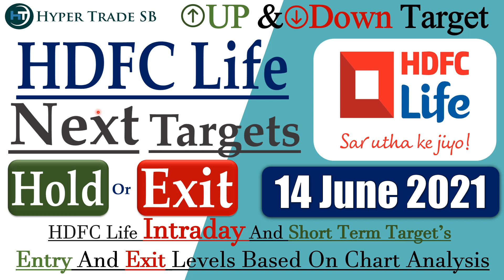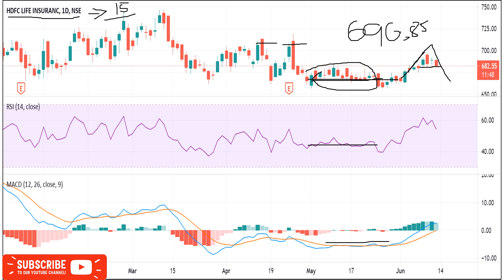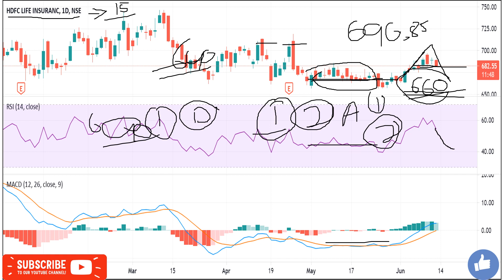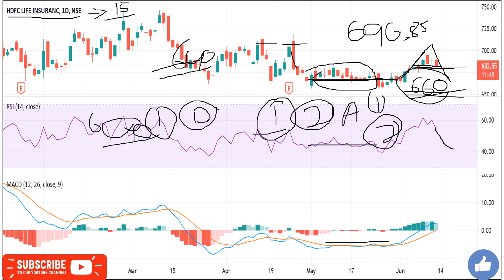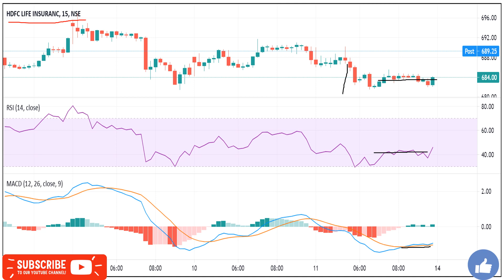HDFC Life Share Targets 14 June /HDFC Life Intraday tips/HDFC Life Intraday Targets/HDFC Life News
INDIA🇮🇳
✳️Hello everyone  🙏

HDFC Life news
HDFC Life share news
HDFC Life ltd share price
HDFC Life share forecast

HDFC Life share market
HDFC Life share analysis
HDFC Life experts view
HDFC Life analysis

HDFC Life news,HDFC Life Stock Price,HDFC Life Ltd,HDFC Life Share Price,HDFC Life share news,HDFC Life Ltd. Stock/Share prices,HDFC Life Ltd,HDFC Life Ltd. with Historic price data.